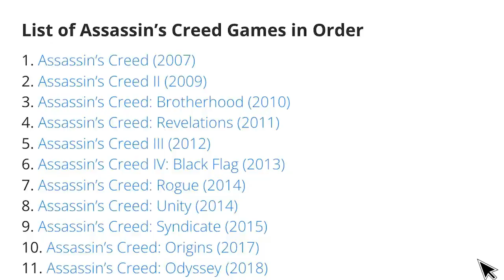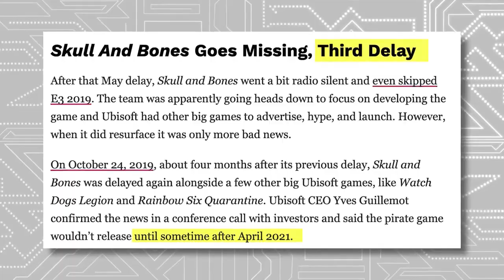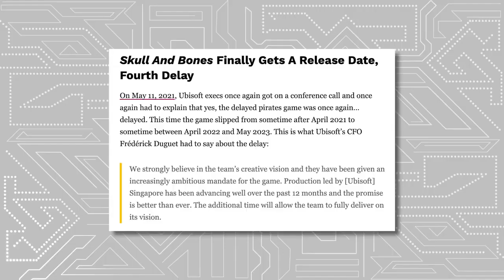Skull and Bones විස්තර සිංහලෙන්lExplain Skull and Bones Game Series@ChAbhi | JAKA streaming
spec = Intel(R) Core(TM) i5-4570 CPU @ 3.20GHz   3.20 GHz
                  12.00 GB (7.88 GB usable)
                  64-bit operating system, x64-based processor
                  Windows 10 Home
                   gtx 1060
@YouTube 200subs lowendpc ceylonrp srilanka adobeillustrator @ceylon rp